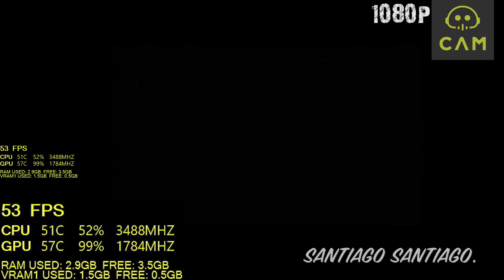Dark Souls 3 / III: GTX 1050 2GB - G4560 - 1080p - 900p - 720p - 1440p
- Want to see the fps like me?
Querés ver los fps como yo? Descargá CAM acá

Gameplay starts at 00:38 (1080p)
I crank up the settings at 03:33
I switch to 900p at 06:46
I crank up the settings at 10:10
I switch to 720p at 13:31
I switch to 1440p at 17:02
I lower textures to medium at 19:24
I lower some stuff for less drops at 19:58

Recorded with AverMedia Live Gamer Extreme using a different pc to record, no fps hit

Grabado con AverMedia Live Gamer Extreme usando otra pc para grabar esto, no hay diferencia de fps

Specs:

-Intel Pentium G4560 3.5GHz (Intel Stock Cooler)

-8GB RAM DDr4 2133MHz (2x4GB Kingston HyperX Fury)

-EVGA GeForce GTX 1050 SC 2GB Single Fan (no 6 pin)
NVidia GPU Boost rises the clocks that high automatically)

-1TB HDD 7200RPM (Western Digital Blue)

-MSI B150M PRO-VDH Micro ATX LGA1151 Motherboard (BIOS Updated for G4560 support)

-EVGA 430W Power Supply 80 PLUS White